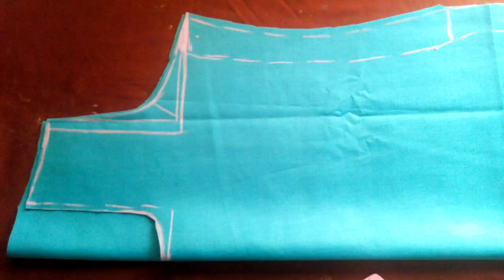Dress Top Cutting, Tailoring Tips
Dress TOP cutting and stitching
Designer Blouse
CLOTHS
Achkan,ajrak,
angarkha,
bakhu/kho,
blouse,
burqa,
choli ,
churidar,
daura-
suruwal,
dhoti,
dumdyam,
dumpra,
dupatta,
farshi
pajama,
gagra
choli,
ghoonghat,
gamucha,
gamosa,
gharara,
gho,
jamawar,
jodhpuri,
kabney
kasta
sari,
kaupina,
khalat
kira, k